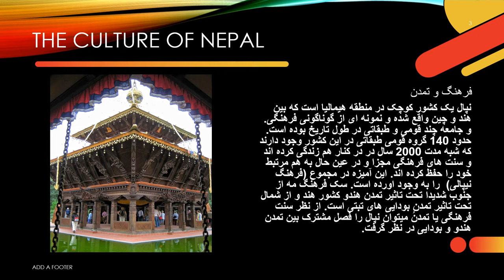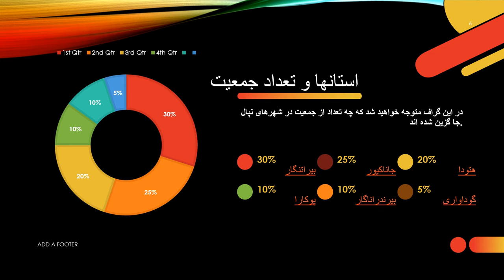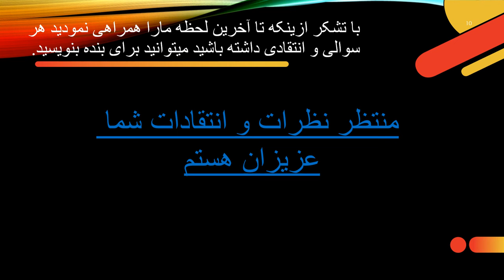معرفی کشور نپال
نِپال با نام رسمی جمهوری فدرال دموکراتیک نپال کشوری در آسیا واقع در شمال هندوستان و پایتخت آن کاتماندو است. جمعیت نپال حدود ۲۹ میلیون نفر [۱]و زبان رسمی آن نپالی است. واحد پول این کشور روپیه نپال است و تنها با چین و هند همسایه است.